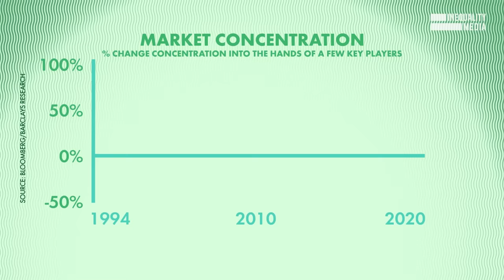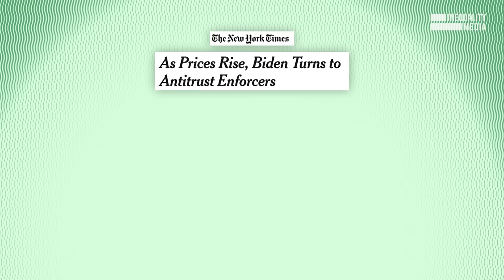You Are Being Lied to About Inflation | Robert Reich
The underlying problem is not inflation. It’s corporate power. The entire American economy is concentrated into the hands of a few greedy, corporate giants with the power to raise prices.